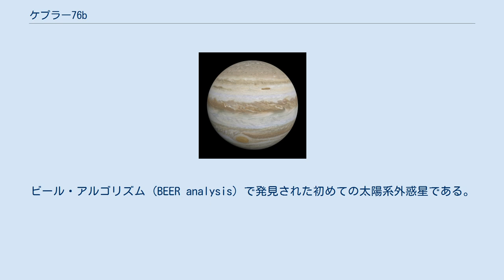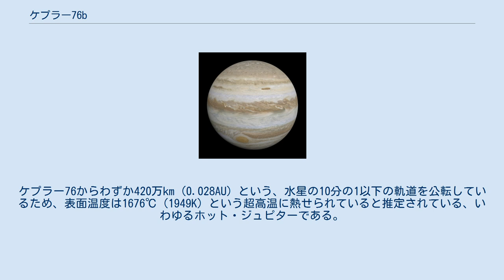ケプラー76b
ケプラー76b (Kepler-76b) とは、地球から見てはくちょう座の方向に約2000光年離れた位置にある恒星ケプラー76を公転する太陽系外惑星である。
ビール・アルゴリズム (BEER analysis) で発見された初めての太陽系外惑星である。
 ケプラー76bは、2013年にテルアビブ大学の Simchon Faigler らの研究チームによって発見された太陽系外惑星である。
彼らはNASAのケプラー宇宙望遠鏡が観測したデータから、10年前に提案された手法であるビール・アルゴリズムを用いて、はくちょう座にある約13等級の恒星のデータからケプラー69bを発見した。
ビール･アルゴリズムは、以下の3つの効果の頭文字である。
 これらの効果による恒星の同時に起こる明るさの変化を計測することで惑星を発見する。
この方法は、地球よりずっと質量の大きい惑星にしか適用できないという弱点がある。
しかし、ドップラー分光法とは異なり、高精度のスペクトルを必要としない。
また、ケプラー宇宙望遠鏡が行っているトランジット法は、地球から見て惑星が恒星面を通過するという、有用だが稀な現象が必要ではない。
このため、ドップラー分光法とトランジット法という、太陽系外惑星の主な発見手法であるこの2手法で発見できなかった太陽系外惑星を発見できる可能性があり、ケプラー76bはその最初の例となった。
 ケプラー76bは、その発見方法から公転周期が正確に求まっている。
公転周期は正確に1日13時間4分41.8秒である。
また、ケプラー76bの直径は木星の1.25倍である17万9000km、質量は木星の2.00倍であると求まる。
ケプラー76からわずか420万km (0.028AU) という、水星の10分の1以下の軌道を公転しているため、表面温度は1676℃ (1949K) という超高温に熱せられていると推定されている、いわゆるホット・ジュピターである。
これらの性質は全て、ビール・アルゴリズムにおける3つの効果によるケプラー76の明るさの変化を計測することで求まったものである。